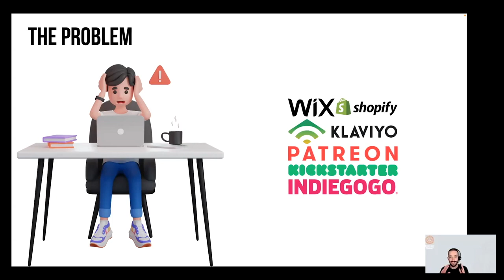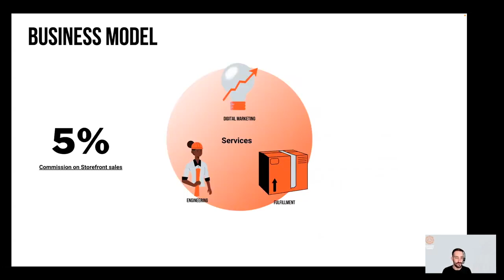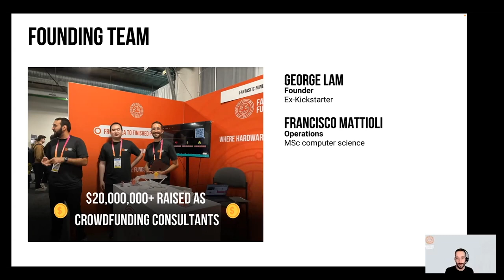The moment Jason Calacanis invested in Fantastic Funding, live on This Week in Startups 😱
During E1703 of This Week in Startups, Jason Calacanis invited the four best companies from Founder University Cohort 4 to pitch live and compete for a $25k investment.